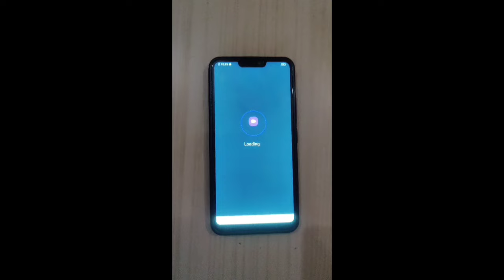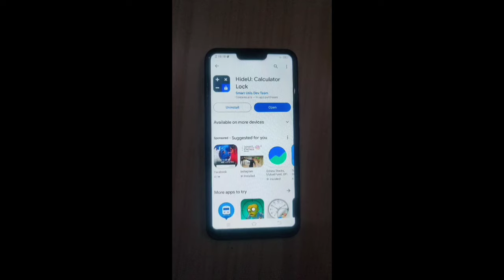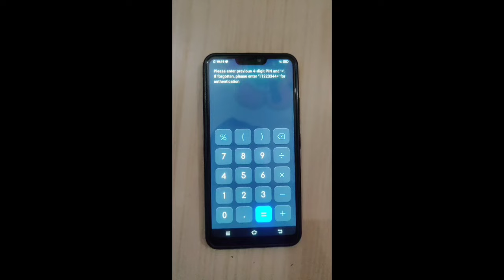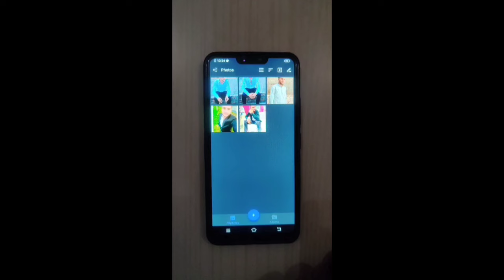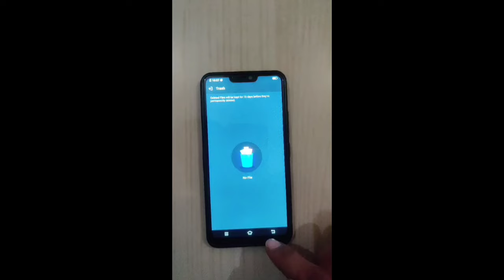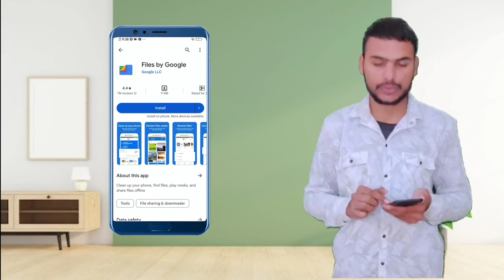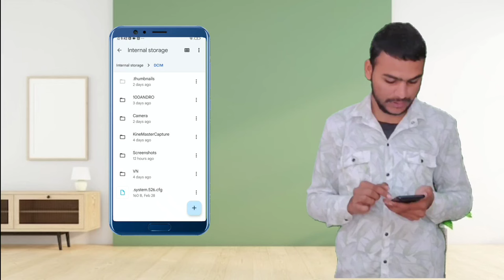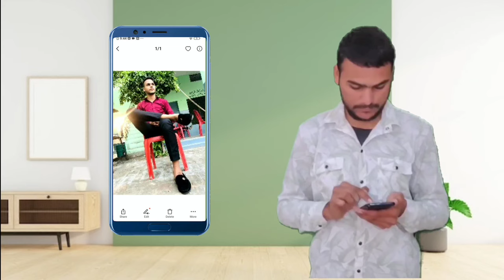Calculator se Delete photos kaise wapas laye |How to Delete photos recover in tha calculator aap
Calculator app se delete photo wapas kaise laye
Calculator app se photo gallery me kaise laye
Calculator app se reset photo wapas kaise laye
Calculator app se delete photo video kese wapas laye
Calculator app se permanently delete photo wapas kaise laye
Calculator app se video delete jaaye to wapis kaise laye
Calculator app se delete photo wapas kaise laye 2024
Calculator app se hide photo wapas kaise laye
Calculator app se delete video wapas kaise laye
Calculator app uninstall ho gaya to kya kare
Calculator app delete ho gaya hai to photo wapas kaise laye
Calculator app ka lock kaise khole
Calculator app me se phone delete ho gaye hai to wapas kaise laye calculator app me se phone delete ho gaya hai to Kiya kare
How to delete photo recovery in calculator app
Calculator app delete photo recovery
Calculator hide app delete photo recovery
calculator aap se delete photo wapas kese laye